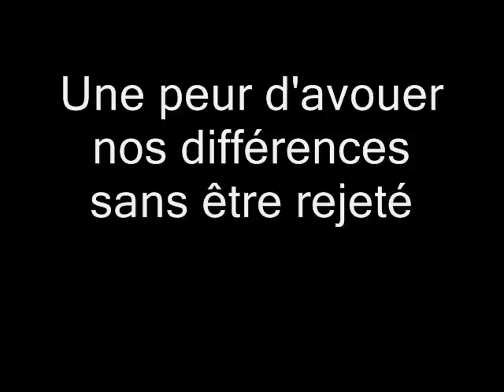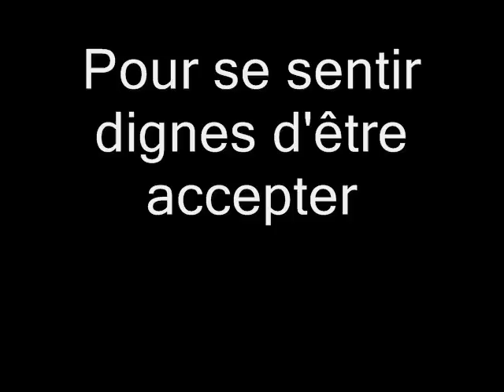Le totalitarisme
En esperant que ca vs plaira

Le totalitarisme est trompeur
Malgré son aspect unificateur
Sa conjoncture est pleine d'erreurs
Parce qu'elle est basée sur la terreur

Une peur de se montrer tel qu'on est sans mentir ou se cacher
Une peur d'avouer nos différences sans être rejeté

Une société ou on se sent obligé
De camoufler les diversités et de ne pas en parler
Pour se sentir dignes d'être accepter
Est vraiment indigne de jouir de tant de diversités

La diversité n'est jamais obstacle à la vie sociale
C'est malheureusement vrai dans quelques mentalités
Qui évitent d'en parler croyant ainsi l'effacer
Mais les tabous finissent par éclater d'une façon fatale